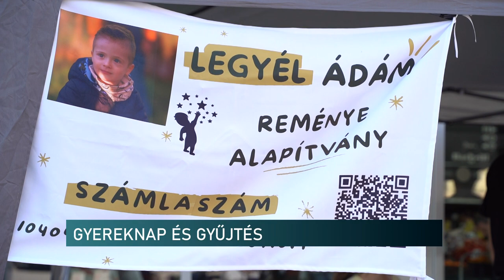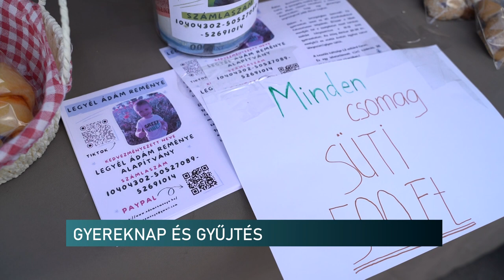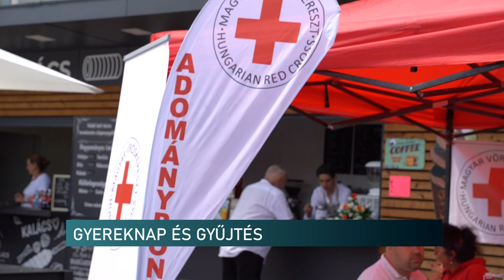Két beteg kisfiúnak segítettek a Pécsi Vásárcsarnoknál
Gyereknapot szerveztek, hogy segítsenek két beteg kisfiúnak a Pécsi Vásárcsarnok kereskedői. A szombati eseményen a komlói és a pécsi Duchenne-szindrómás kicsik gyógykezelésére várták az adományokat. A betegség kezelése 1 milliárd 300 millió forintba kerül a szülőknek.